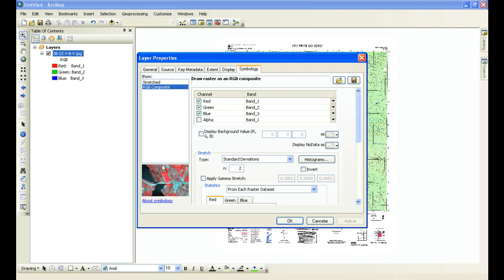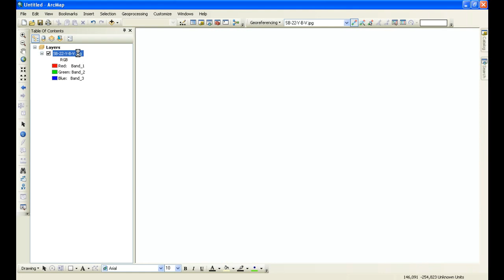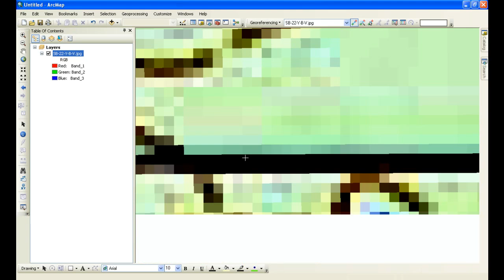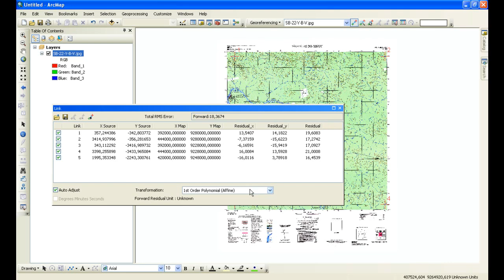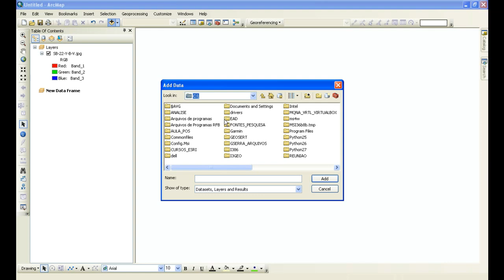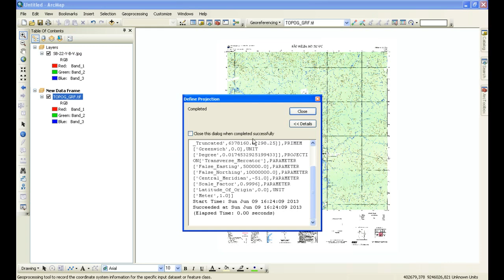Curso Online ArcGIS - Introdução ao PDI: Georreferenciar Carta Topográfica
Este vídeo faz parte do Curso Online ArcGIS - Introdução ao PDI, oferecido pelo Instituto GEOeduc.